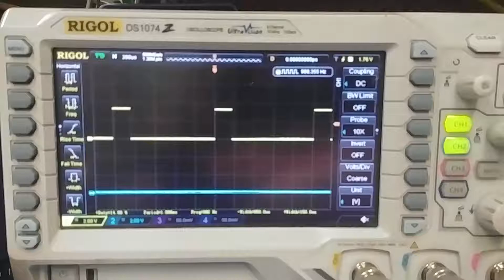Teensy 3.2 OneShot125 implementation